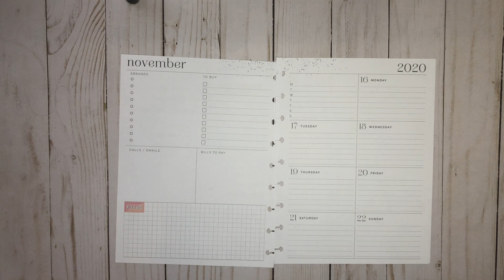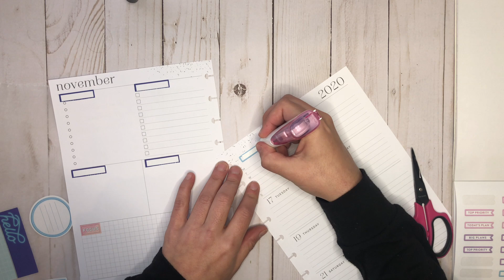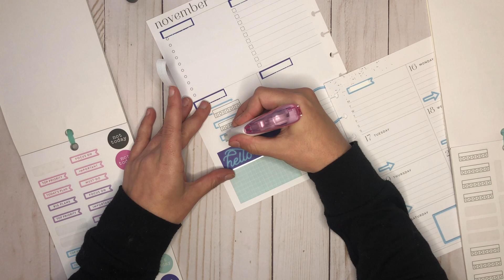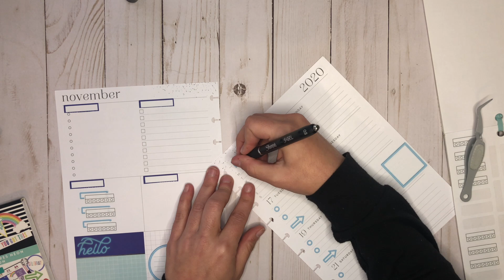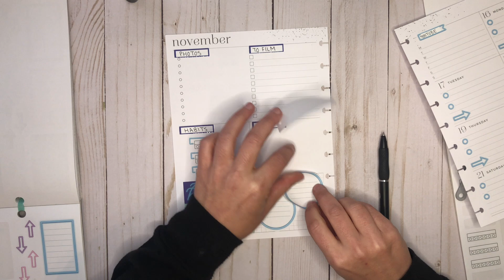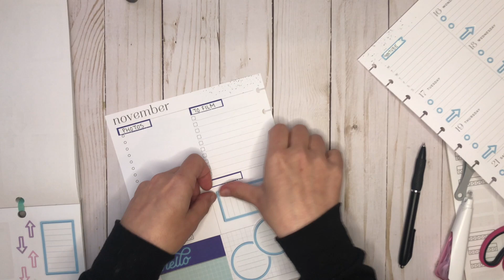PLAN WITH ME | DASHBOARD SOCIAL MEDIA PLANNER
In today's video, I'm planning in my Dashboard Happy Planner, which I use for social media planning, for the week of November 16-22.

My Favorite Planning Supplies:
PaperMate DryLine Ultra Correction Tape